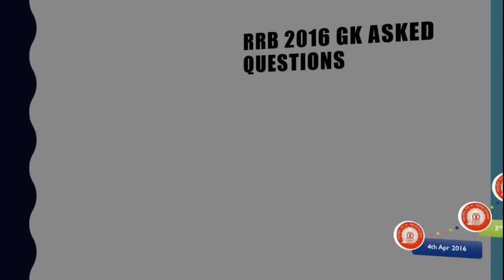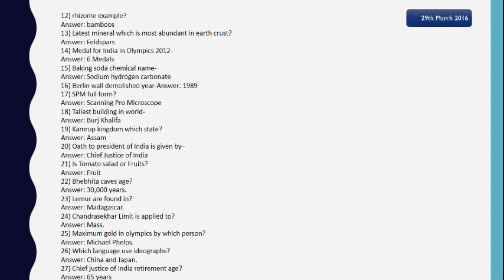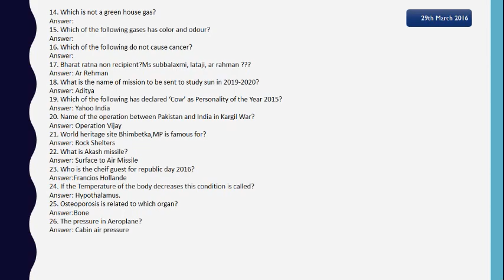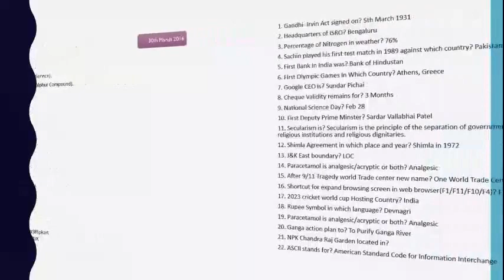RRB 2016 GK Questions -1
This is a video of new series- RRB 2016 Asked questions (28 to 30th March 2016).
We will be uploading all the asked questions .